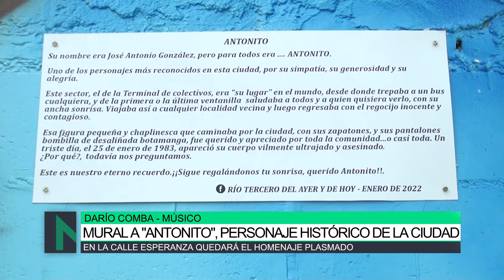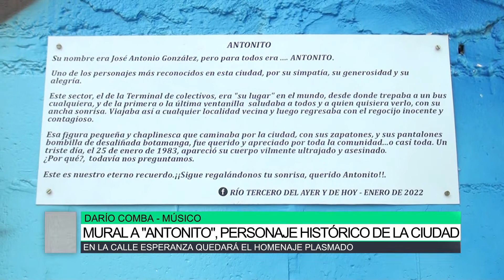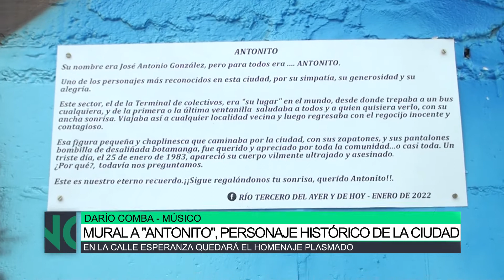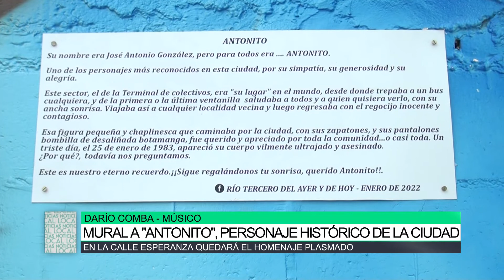Mural a "Antonito", personaje histórico de la ciudad, Darío Comba